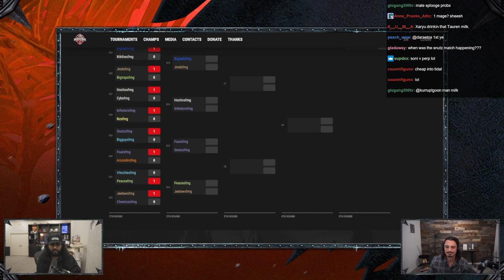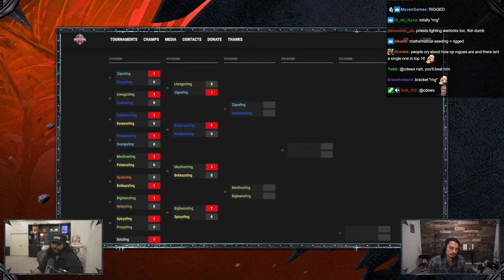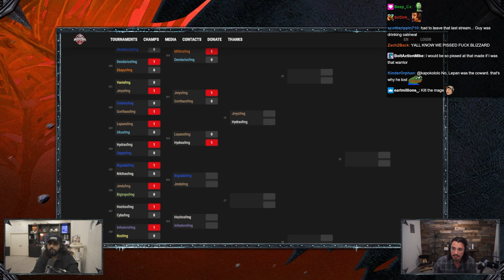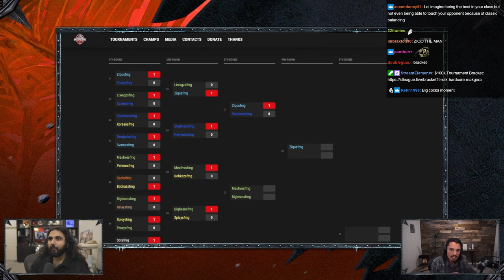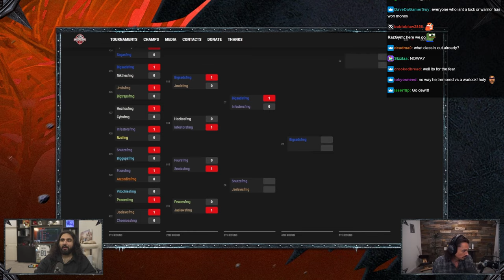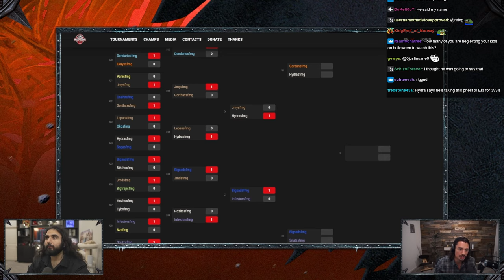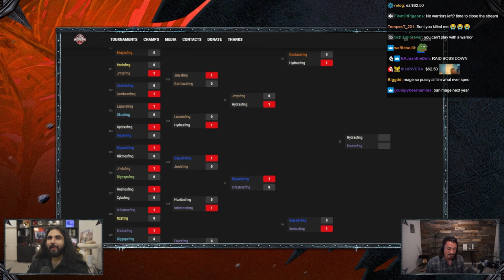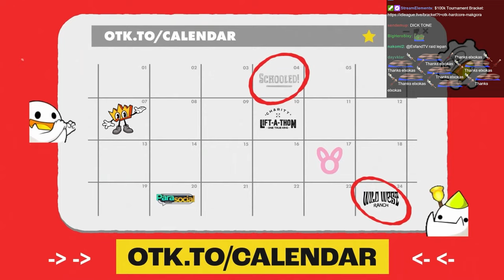I Put On The Biggest Classic WoW Event EVER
WoW Classic Mak'gora Tournament Finals. Duels to the death among the fiercest competitors in hardcore took place bringing the best 64 classic pvp players to one spot in Azeroth to compete for who will be the last man standing to claim the big price of $50,000 for surviving the viscious cruciable versus Hardcore's best duelers.

For easier navigation to find the duels attaching the bracket

keychain.club/Esfand